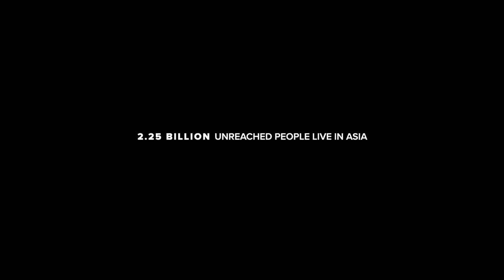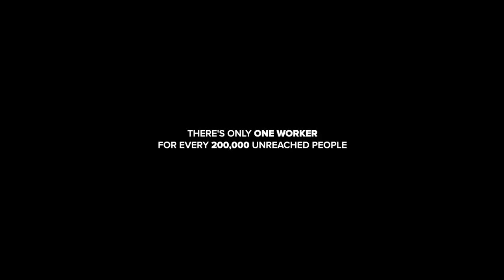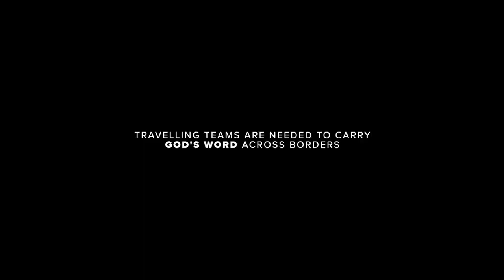You Can Go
Join an adventure with purpose.